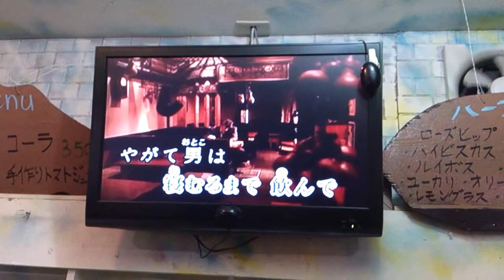おっさんのカラオケ 酒と泪と男と女～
大人の遠足おっさんのカラオケ